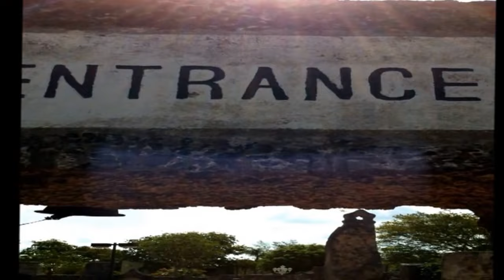Coral Castle: Video Tour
Visit Coral Castle through an 11 minute video guided tour.  Ed Leedskalnin's Coral Castle is located in Homestead, Florida, and a very impressive sight. It can be said, the perplexity of  Ed's ability to engineer such a masterpiece by himself, becomes most evident seeing this beautiful garden in person.